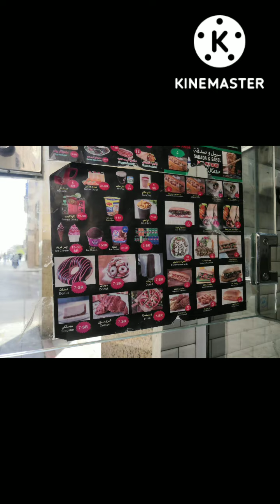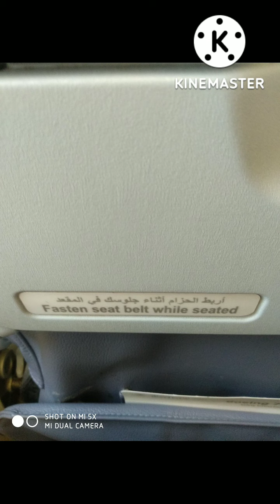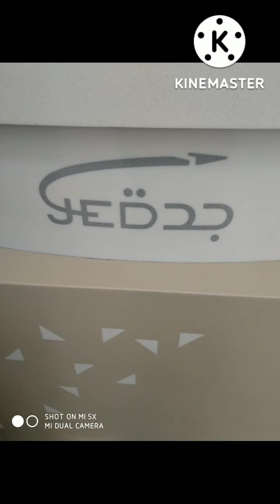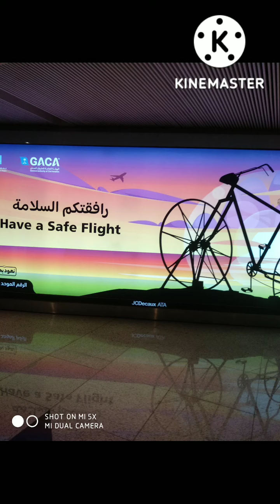Umrah Travel | Umrah details & Travel | Moody Boost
Moody Boost

My channel just doesn't end at Pakistani or Asia Style of Entertainment. However, Entertaining and Travelling, Funny Dogs, Pets, Puppies, Nature, Beauty, Tasty Food,  Outing, Visiting & Much More is my Core Theme. I love entertainment and thus, share my videos to you.